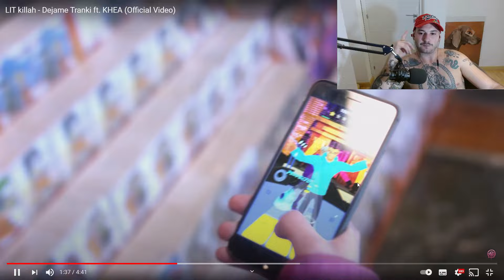🇪🇸 REACCION: LIT killah - Dejame Tranki ft. KHEA (Official Video)